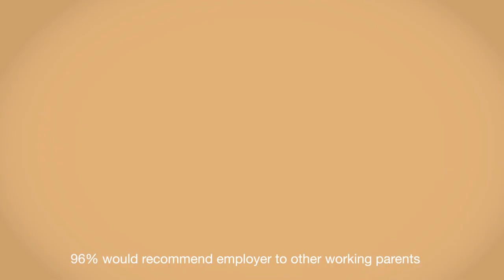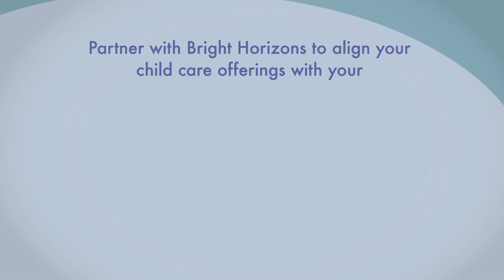What's the value of an employer-sponsored child care center?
Employer-sponsored child care has a lasting impact on your workforce's productivity and engagement.